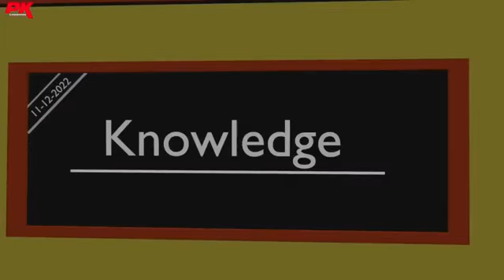comedy video😄 2024funny comedy2024 #@SimrankumariSimrankumari877